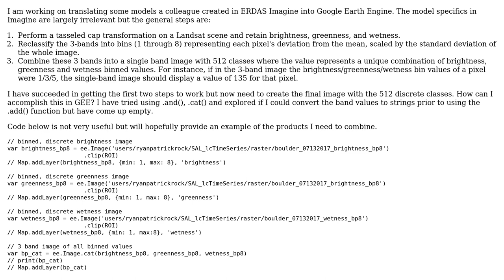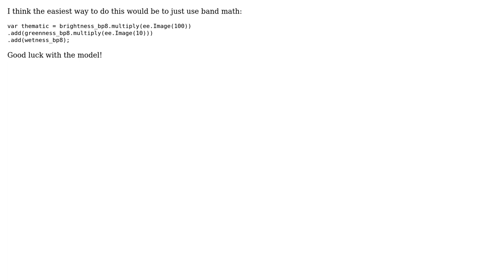GIS: Create single-band thematic raster in Google Earth Engine from multi-band image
With thanks & praise to God, and with thanks to the many people who have made this project possible! You are responsible for your own actions.